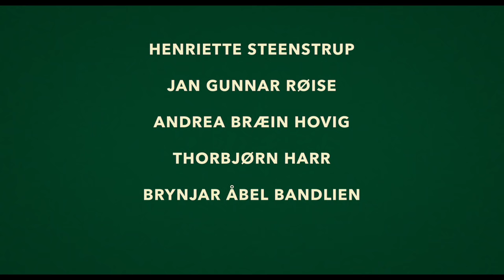trailer BARN av Dag Johan Haugerud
BARN skildrer de dramatiske etterdønningene av en ulykke på en barneskole i utkanten av Oslo. Det er friminutt og Lykke, den 13 år gamle datteren til en profilert Arbeiderparti-politiker, skader klassekameraten Jamie, sønnen av en framtredende Frp-politiker.

Ryktene om hva som egentlig har skjedd begynner å gå. Var det bare uskyldig lek? Liv, rektor på skolen og hemmelig kjæreste med Jamies far, må finne styrken til å konfrontere lokalsamfunnet og til å takle sine egne motstridende følelser.

BARN handler om hva barn betyr for samfunnet i dag: Hva det vil si å ha, og å være barn. Og i forlengelsen av det - hva det vil si å være voksen.

BARN er et varmt og gripende drama fra Dag Johan Haugerud, regissøren av den kritikerroste SOM DU SER MEG. I filmen møter vi et stjernelag av norske skuespillere, med Henriette Steenstrup, Jan Gunnar Røise, Andrea Bræin Hovig, Hans Olav Brenner og Anne Marit Jacobsen i spissen.